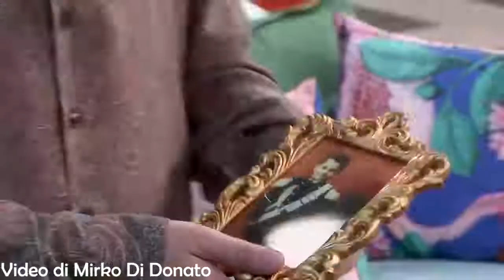LOL || il meglio di Frank Matano CHI RIDE è FUORI